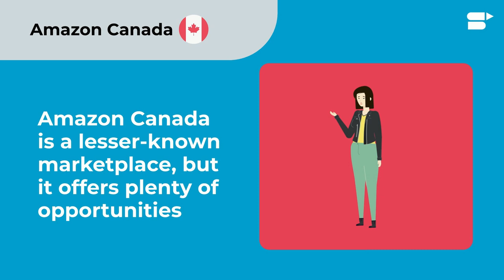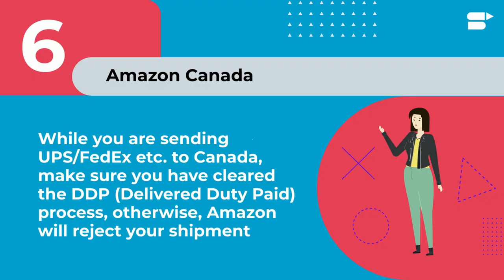Selling on Amazon Canada - Here Are 5 Important Things You NEED to Know! | Amazon FBA Guide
Becoming an Amazon seller Canada - learn 5 important things you need to know before you start selling on Amazon Canada in 2022!✅

Canada is a hotbed of potential for any Amazon seller as it is estimated that revenue generated from e-Commerce sales will surpass 33 billion U.S. dollars by 2024. This means that if you sell an item to Amazon.ca you can expect a 10%-20% boost in sales as compared to amazon.com. If you’re an existing Amazon seller outside of Canada, or a Canadian resident looking for a marketplace for your products to thrive, then being an Amazon individual seller in Canada might just be what you’ve been waiting for. In this quick SellerApp guide, learn 5 things you need to know before you start selling on Amazon.ca!

Fulfillment By Amazon (FBA) is Amazon’s order fulfillment service. Amazon will pick, pack and ship your products, manage your inventory storage, handle product returns, and don’t forget that customers prefer prime eligible sellers to get the benefits of fast shipping.

👉Why sell on Amazon FBA?

🔹Amazon takes care of the shipping and storage of the product, you can save a lot of money.
🔹You don’t need to spend a lot of cash upfront to hire storage space.
🔹Amazon FBA sellers automatically qualify for Prime.
🔹Your products can be delivered within a couple of days.
🔹You are more likely to win the Buy Box.
🔹Discounted shipping rates & Amazon will ship within your country and abroad